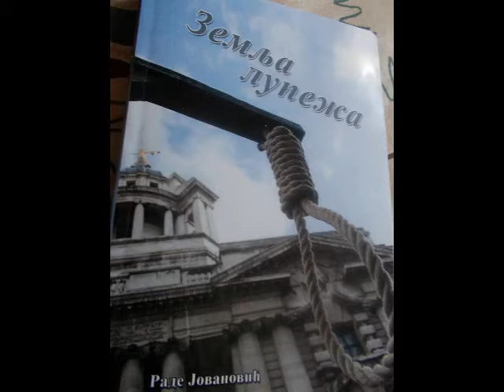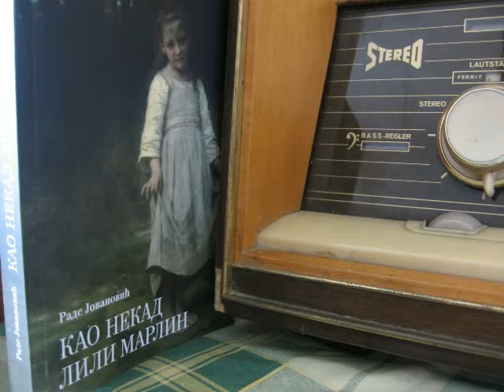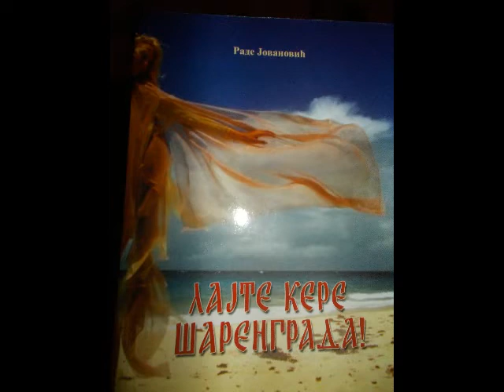SONG HUREM. Rade Jovanović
HUREM. Rade Jovanović. Muzika i tekst: Rade Jovanović; vokal: Ivona Aladrović; gitare i aranžman: Ljuba Ristić. Snimano u Studiju BIRD.